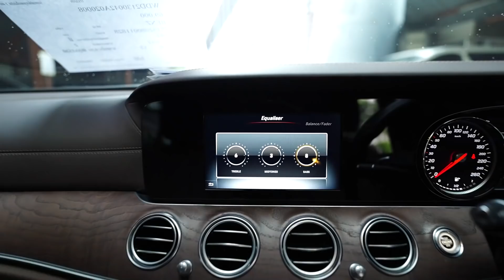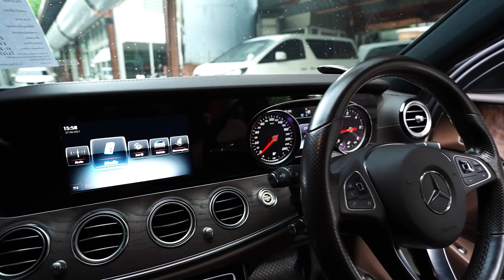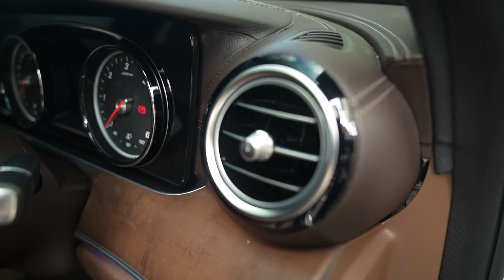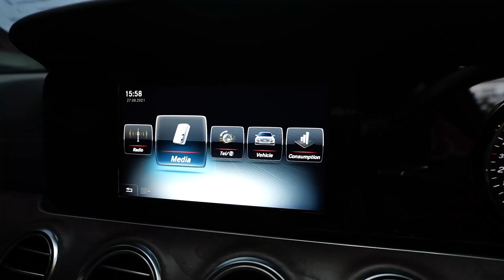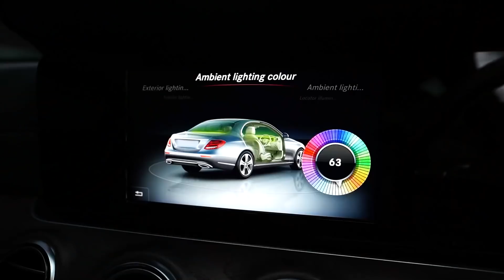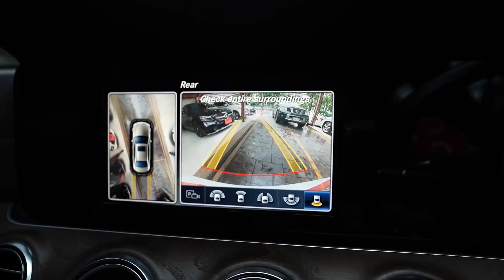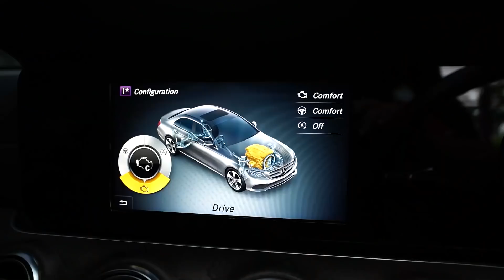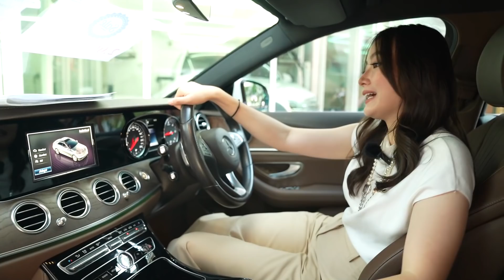E220d Exclusive เครื่องดีเซลล้วน ออปชั่นแน่นๆ วิ่งเพียง 64,000 สภาพน่าสู่ขอ เพียง 2.09 ล้าน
E220d Exclusive เครื่องดีเซลล้วน ออปชั่นแน่นๆ ทั้งกล้อง 360 ฝาท้ายไฟฟ้า ไฟภายใน64 สี ช่วงล่างนุ่มมาก วิ่งเพียง 64,000 สภาพน่าสู่ขอ เพียง 2.09 ล้าน

ไม่อยากพลาดรถสวยรุ่นที่เล็งไว้ คลิกเข้าร่วมได้ที่ลิ้งค์นี้เลยค่ะ

BENZ E220dEX ปี 17 รหัส #3842
- ล้อแม็กขอบ 18"/ปุ่มกดสตาร์ท/จอคู่ 12.3 นิ้ว 2 จอ Dual Cockpit Screen
- เครื่องดีเซลล้วนหายากมากๆ/ปุ่ม SPORT Dynamic handling Package
- กล้องถอยหลัง/กล้องรอบคัน 360 องศา/Touchpad ระบบสัมผัสที่พวงมาลัย
- เกียร์ 9 Speed รุ่นใหม่ที่พวงมาลัย/ไฟหน้า LED HIGH PERFORMANCE
- ภายในหนังสีน้ำตาล Chestnut Brown/ม่านข้างประตูหลัง
- ขับขี่โหมด Sport และโหมด ECO ประหยัดน้ำมัน/ม่านหลังไฟฟ้า/ฝาท้ายไฟฟ้า
- นาฬิกา Analog สุดหรู/เบาะไฟฟ้าเต็มตัว 12 ทิศทาง Memory Package
- พวงมาลัยทริปโทรนิก สามารถเปลี่ยนเกียร์ได้/เบาะหลังพับได้เชื่อมต่อกับท้ายรถ
- รับประกันซ่อมฟรี 129 รายการ ในศูนย์บริการของเรา 6 เดือน หรือ 10,000 กม.**